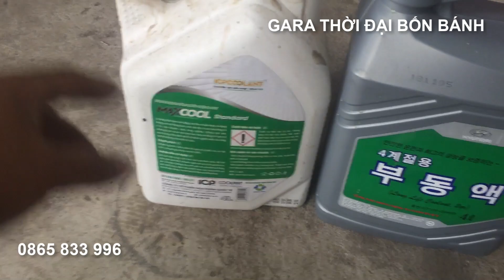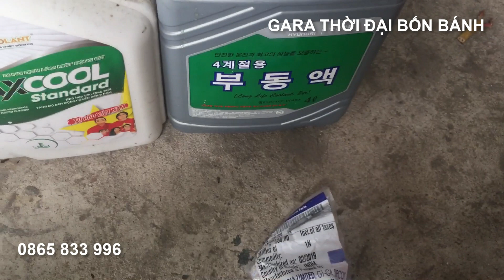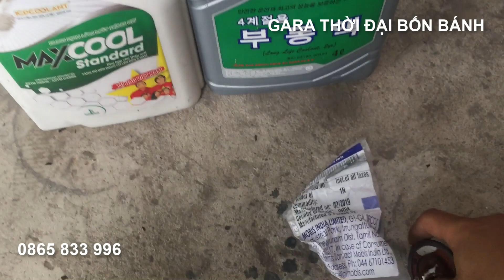Xe ô tô hao nước làm mát, i10 hao nước làm mát, nguyên nhân hao nước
Xe ô tô hao nước làm mát, hyundai grand i10 hao nước làm mát nguyên nhân từ đâu em chia sẻ video này anh em cùng theo dõi nhé. Những nguyên nhân gây hao nước làm mát xe ô tô đều được nói rất chi tiết không chỉ anh em có xe mà cả anh em thợ đều được rõ nhé. những dòng xe hay bị hao nước làm mát như: i10, spark, matiz, cruze, lacetti cdx, kia morning,.. Mùa nắng anh em để ý những cái mà trong video em chia sẻ nhé.